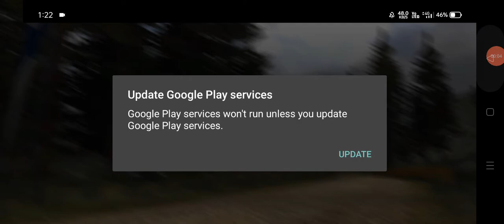Rush rally 3 gameplay